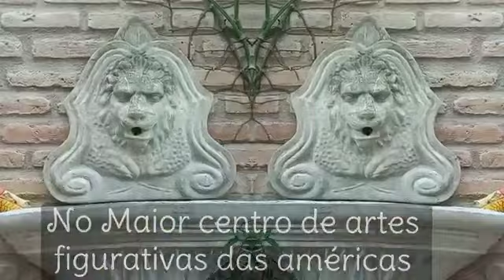CAFFÉ & COMEDORIA GRÃO DE BARRO E RATINHO ARTES.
Vídeo de Iram Bradock Autor

SEJAM BEM VINDOS AO POINT ALTERNATIVO DO ALTO DO MOURA.

Artesanato, gastronomia, ótimo atendimento, amplo espaço, som ambiente em vinil e atrações artísticas

@grao_de_barro e @ratinho_artes
 ficam localizados na Trav. Jaime Cícero de Aquino N° 59
Alto do Moura / Caruaru - PE
(Próximo ao Museu Mestre Vitalino)

Aberto sábados e domingos
Das 10:00 às 21h

Equipe:
Giba Lima
Edgar Duques